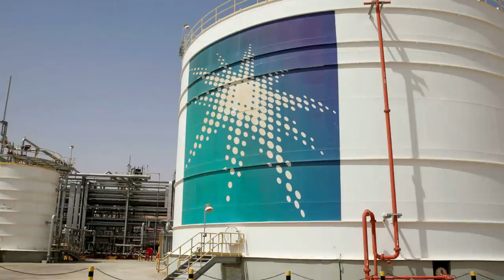COUP DE GUEULE AU LENDEMAIN DE DJEDDAH - Chronique F1, GP d'Arabie Saoudite 2022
Je devrais vous parler du duel Verstappen / Leclerc, de la superbe pole de Pérez ou encore des difficultés de Lewis Hamilton et de Mercedes. Cependant, je dois avouer que ce week-end m’a quelque peu écœuré, si bien que je n’ai pas eu envie d’écrire un débriefing « classique » car ce GP d’Arabie Saoudite 2022 ne le mérite pas. L’heure est donc à un petit coup de gueule !

0:00 - Introduction
1:44 - Flashback
2:27 - Des pilotes contraints à courir
3:45 - Hypocrisie et contradictions en F1
4:49 - La F1 indirectement visée, mais tout va bien !
5:48 - Dégoût

La plupart des photos utilisées proviennent de la source suivante : Race Fans
N'hésitez pas à liker (si vous aimez), partager et surtout réagir : votre avis m'intéresse ! A bientôt pour un nouveau podcast de F1 à la Loupe :)